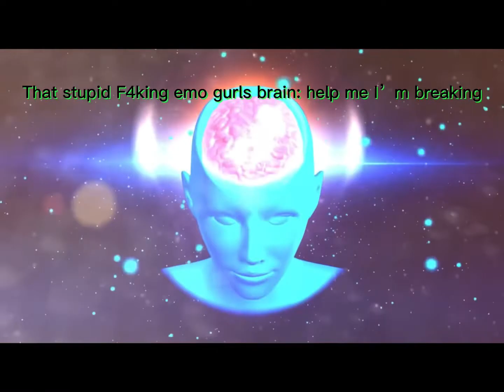Roasting cringe stories «part 4»